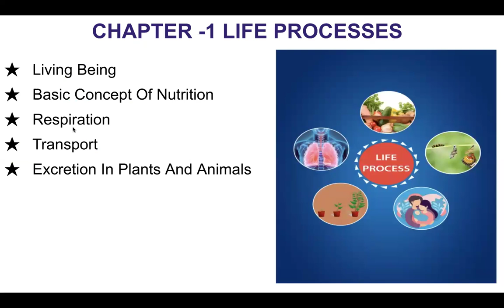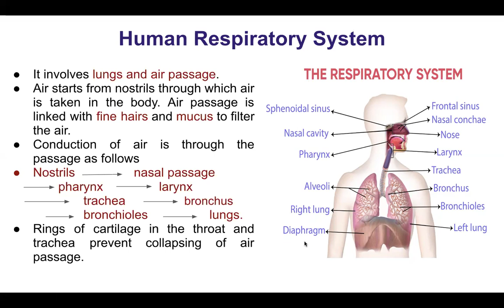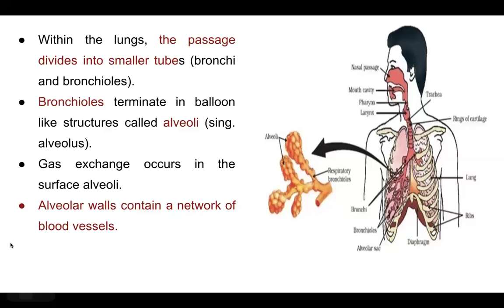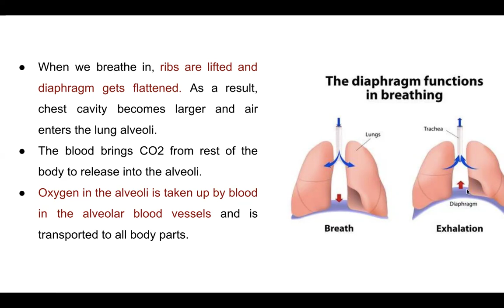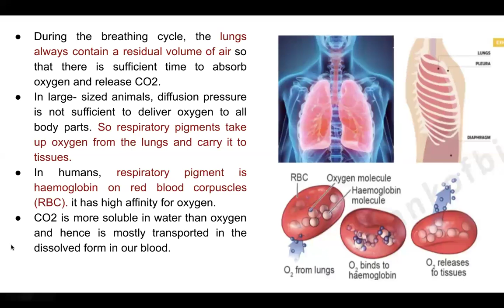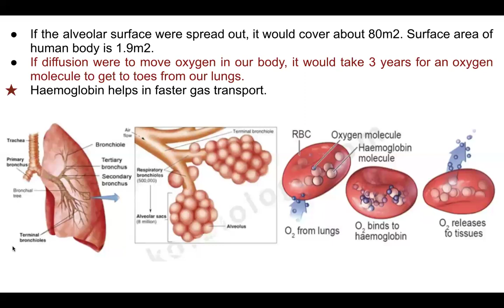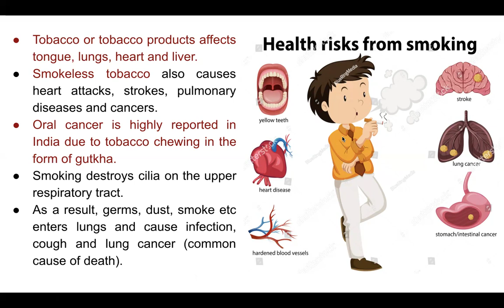life process part 5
Hello everyone,